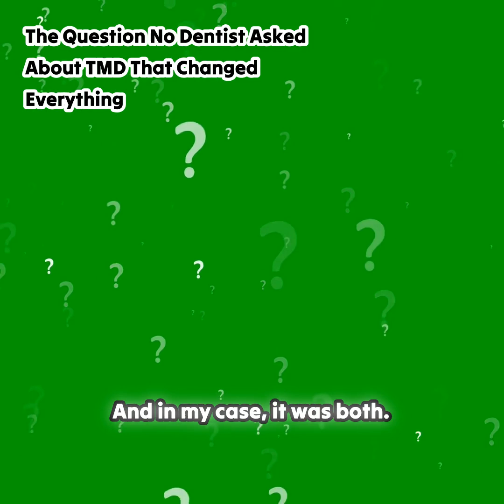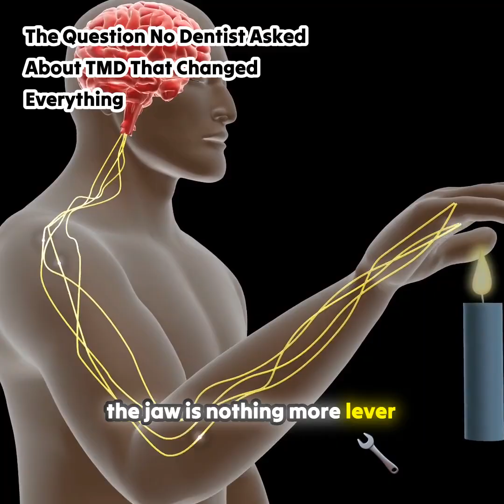The Key Question Dentists Never Asked ❓🦷 | Patients Had the Answer All Along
Sometimes the solution to a medical mystery doesn’t come from textbooks, professors, or conferences… it comes from the patients themselves.

Dr. Tony Urbanek explains how his breakthrough came from simply asking the right questions:
👉 Wrong questions + wrong people = wrong answers.
👉 The right people to ask? Patients.
👉 They gave the key that unlocked the solution: “If I bite on something in the front, it feels better.”

From that insight came a simple device that unloads the back teeth — leading to relief from chronic TMD symptoms.

This wasn’t luck. It was inductive reasoning at work — starting from patient experience, then confirming it with anatomy, histology, neurology, and physics.

💡 The jaw is just a lever arm — and inflammation works the same here as in any other joint. The solution? Unload the joint and reduce inflammation.